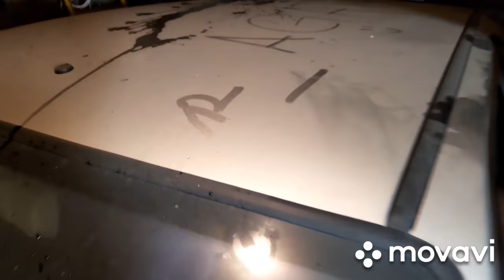Seicento od 12 lat nie wyjechał z garażu 4,5tys przebiegu zobacz jak wygląda